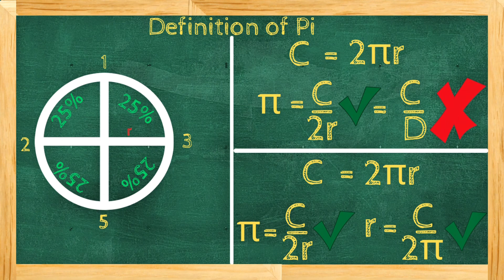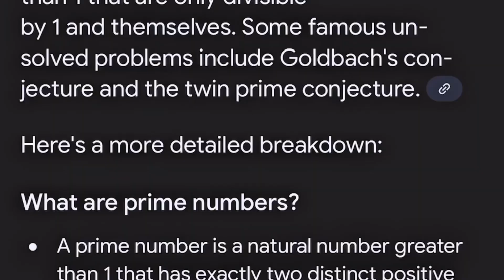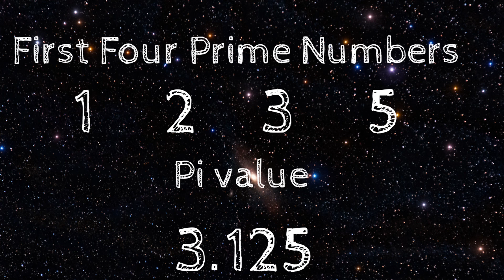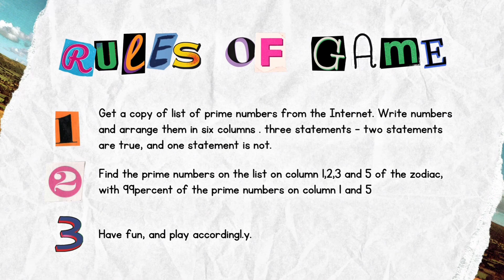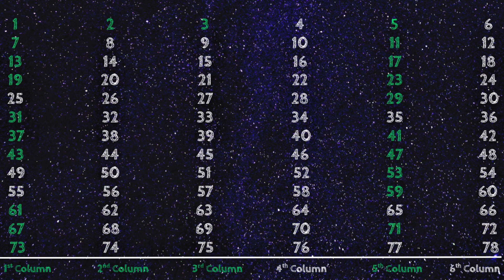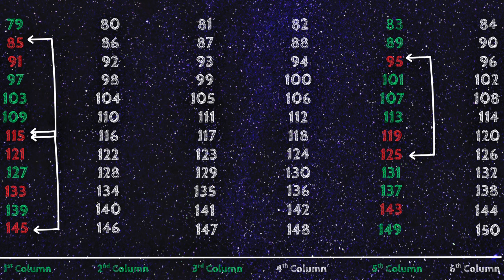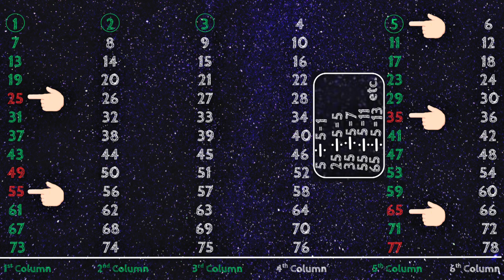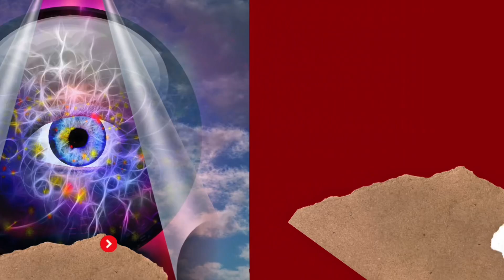EPISODE 2 - Untruths in Physics | Science Documentary | Prince Jessii | Ultimate Relativity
🌌✨ Ever questioned what you really know about physics? Are you ready to challenge everything you thought you knew? In this mind-bending video, we dive deep into "Untruths in Physics” and expose misconceptions that have shaped our understanding of the universe! 🔍

Explore the astounding world of Ultimate Relativity in physics and see how these truths influence our understanding of the universe.

Join us as we unravel mysteries and debunking widely accepted “lies” .
How does our current understanding hold up under scrutiny? 🤔 From Prince Jessii theories to modern interpretations, discover the layers of his theories that redefines everything!